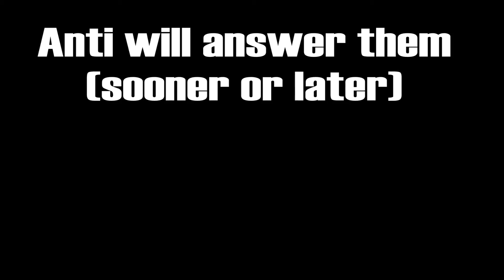This month's question #17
Self explanatory, really